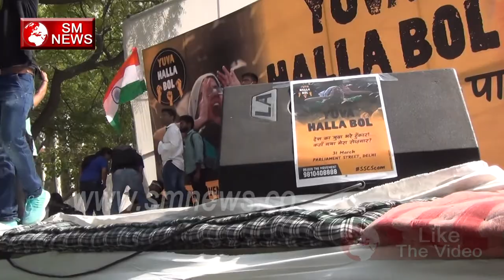नहीं रुक रहा Scam को लेकर Students का आक्रोश-SSC Exam Scam Protest-SM News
नहीं रुक रहा Scam को लेकर Students का आक्रोश